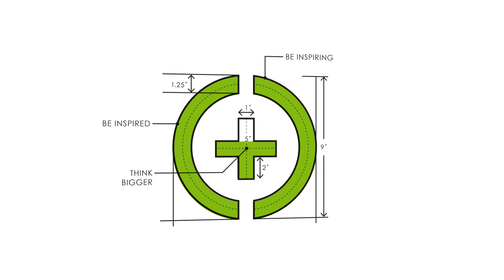Cool Stuff: Umberto Stefanini on Making Carbonara